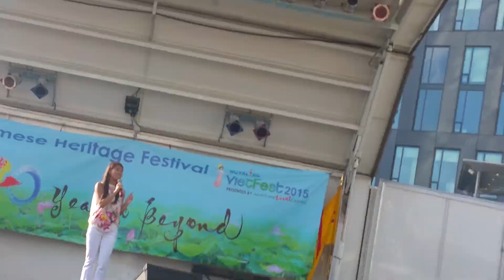Miss Vietfest 2015(8)